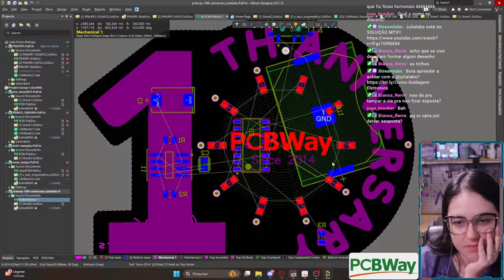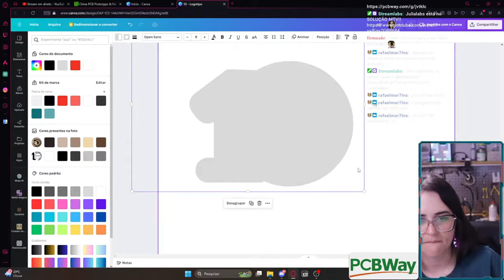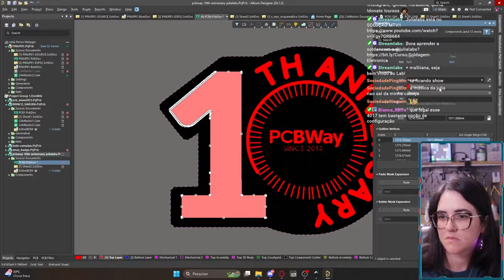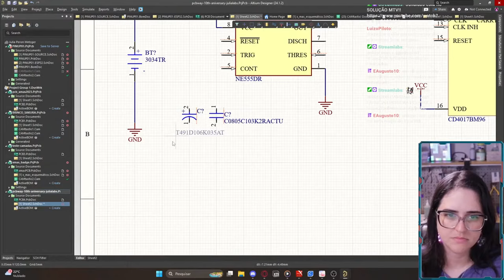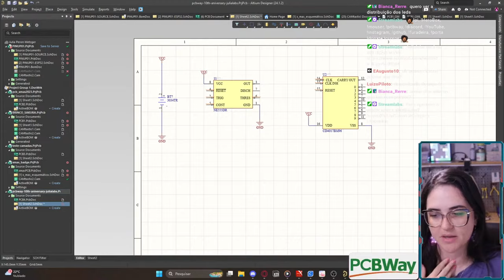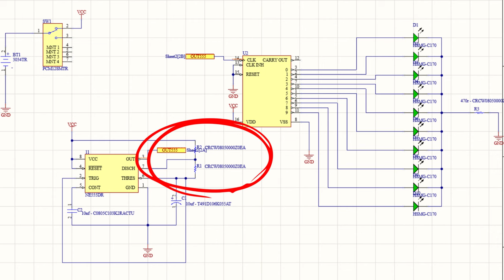Eu desenvolvi um PROJETO INCRÍVEL!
Bora para a bancada fazer a montagem deste novo projeto?